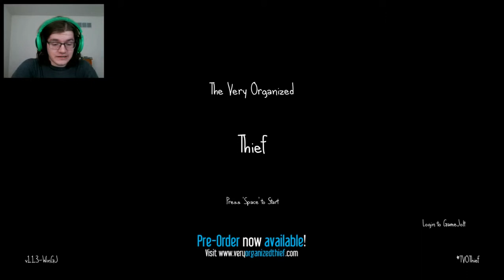The Very Organized Thief | Fun Indy Game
It's been a while since I've played an indy game that wasn't horror.